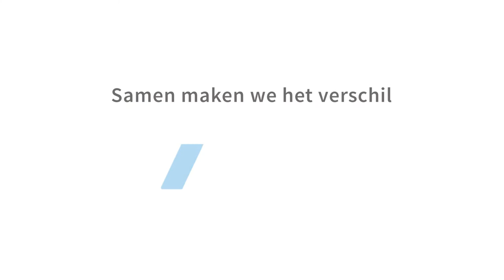Werken bij CWZ | Samen maken we het verschil | couveuse verpleegkundige Annette | teaser kort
Het verschil maken. Dat is wat onze verpleegkundigen willen. In deze serie van films 'Samen maken we het verschil' vertellen Marly, Annette, Theo, Manon, Margot, Souhaib en Luc jou hun persoonlijke verhaal. Over een bijzonder moment met een patiënt dat altijd bijblijft. Over de fijne samenwerking met een collega. Of over iemand die inspireert. Maar vooral over; waarom werken in de zorg voor hen zoveel betekent. Zoals zorg belangrijk is voor iedereen. Samen maken we het verschil.

In deze teaser Annette: ‘‘Als ik de trots bij ouders zie dan ben ik ook trots.’

Meer over de andere verpleegkundigen in deze films

*Deze beelden zijn gemaakt vóór de coronacrisis